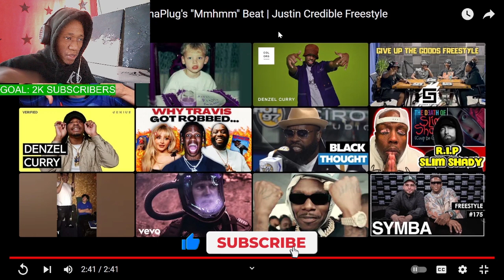Denzel Curry Raps Over BigXThaPlug's "Mmhmm" Beat | Justin Credible Freestyle || MASTERLIM REACTS